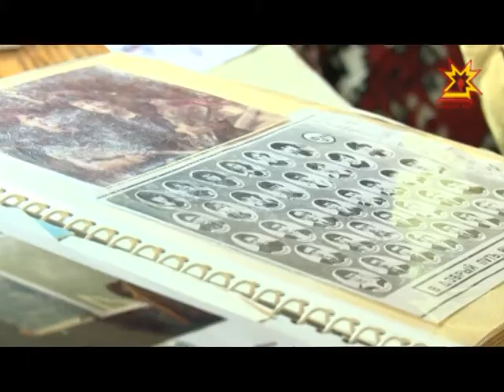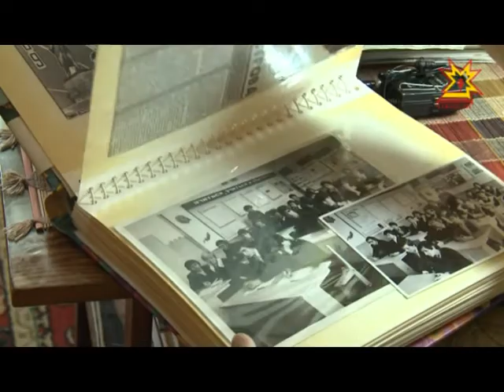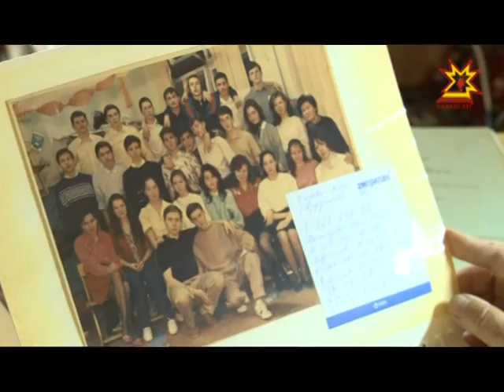1 сентября не за горами. В чебоксарском лицее № 3 в эти дни еще один праздник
1 сентября не за горами. В школах республики завершаются приготовления к празднику знаний. А у педагогов и выпускников чебоксарского лицея № 3 в эти дни еще один праздник — 80-летие коллеги и любимой учительницы Алевтины Серафимовны Петровой.